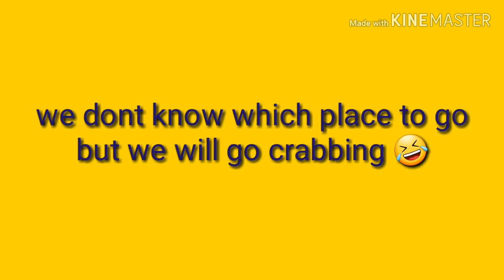Going to Umm Al Quwain for crabbing! But.... no crabs!😁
So we decided to go on roadtrip and go crabbing to Umm Al Quwain but this day is not our day! We will try again and upload videos of crabs! nogiving up!! 😁